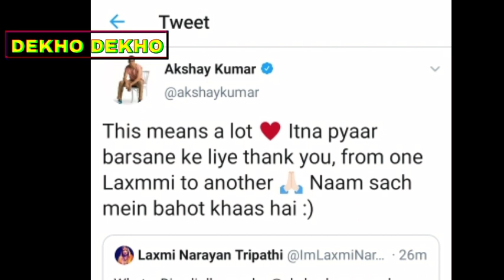Laxmmi Bomb trailer reaction Transgender community on Laxmmi bomb Movie, Akshay kumar Kiara adwani